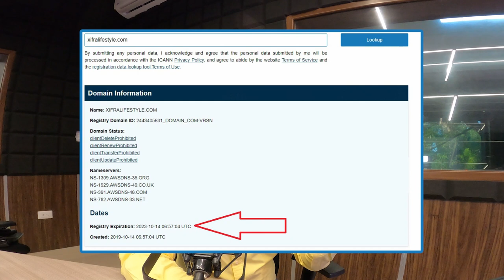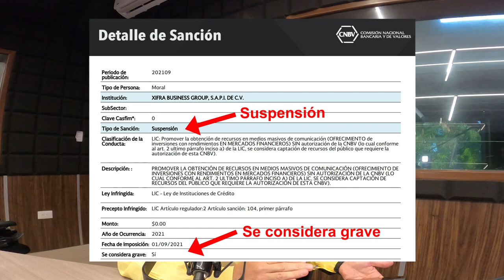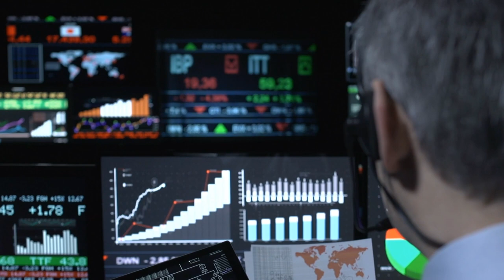El caso de Xifra y la CNBV. ¿Ya se acabo? - ¿Puedo demandar a Xifra? | JuanDeAvilaMx | 2021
CNBV suspende operaciones de Xifra por ofrecer inversiones en bitcoins
Xifra ofrecía a planes de inversión en paquetes que iban de 300 a 50 mil dólares para usarlos en bitcoins; la CNBV advirtió que carece autorización.

La semana pasada, la CNBV publicó dos sanciones contra Xifra Business Group, en una le ordenó la suspensión de sus actividades de promoción de inversiones y la otra fue una multa por un monto de poco más de 985,000 pesos mexicanos, aproximadamente  $50,000 dólares americanos. La causa de ambas infracciones fue por ofrecer inversiones con rendimientos en mercados financieros sin tener el aval para hacerlo.

Xifra es una plataforma en la que se ha ofrecido a las personas planes de inversión en paquetes de 300 a 50 mil dólares para usarlos en bitcoins, y de esta forma generar rendimientos de hasta 200%. Presumía tener autorización para operar por parte de la CNBV y de la Comisión Nacional para la Protección y Defensa de los Usuarios de Servicios Financieros (Condusef).

todo sobre el caso de Xifra y la CNBV - CONDUSEF

⚠️ XIFRA 👉 LA MAYOR ESTAFA 🚨 ANÁLISIS COMPLETO!! COMO FUNCIONA? ALERTA PONZI 🤦🏻‍♂️